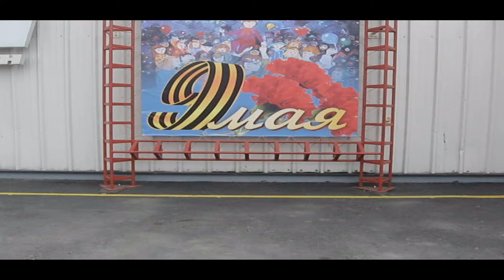Танец Артёма | ZubaStiki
► Maxi Film ◄